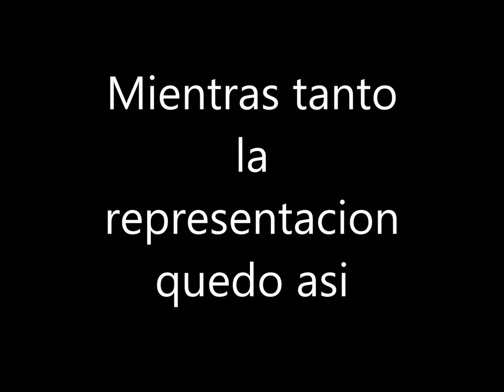Choque y me hecharon la culpa + Cementerio de Mascotas